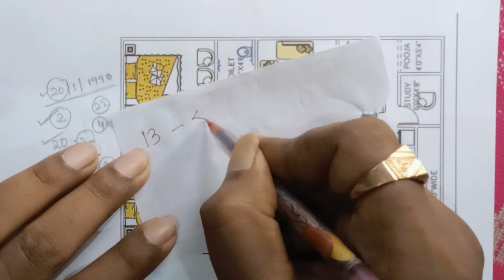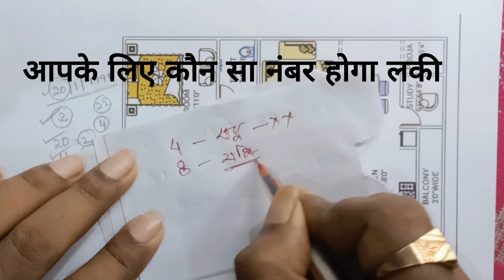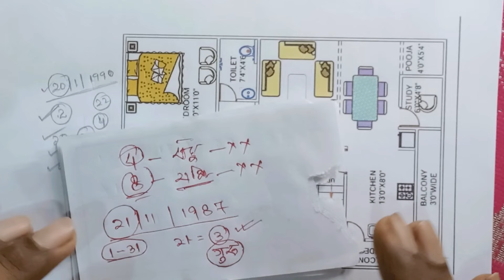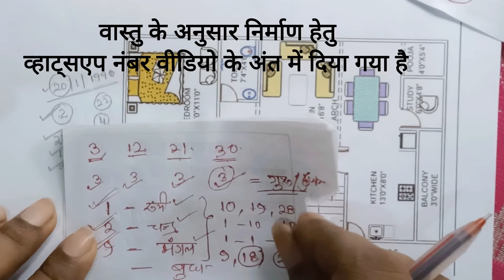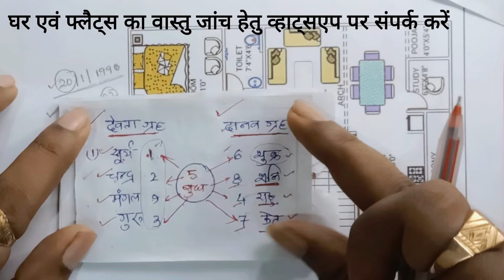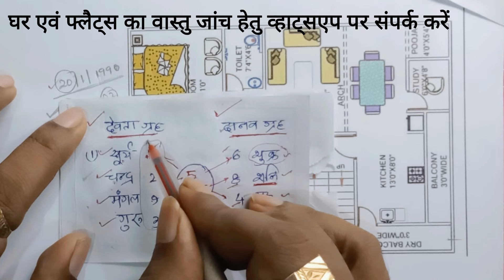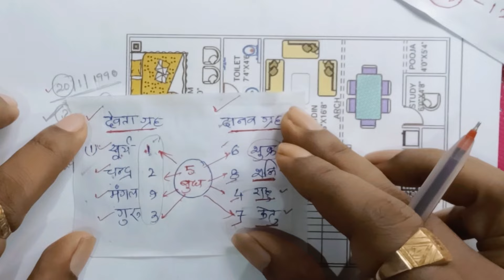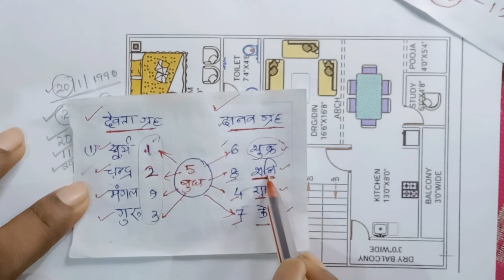कौन से नंबर का घर नहीं लेना चाहिए Numerovastu‌ House number vastu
house number vastu कौन से नंबर का घर कभी नहीं लेना चाहिए  NumeroVastu
आज के अंक में हम जानेंगे कि आप अपने जन्म तिथि से घर का नंबर फ्लैट का नंबर बंगाल का नंबर या प्लाट का नंबर किस प्रकार से मैच कर सकते हैं,

vastu shastr
astro vastu
house number
flat No vastu